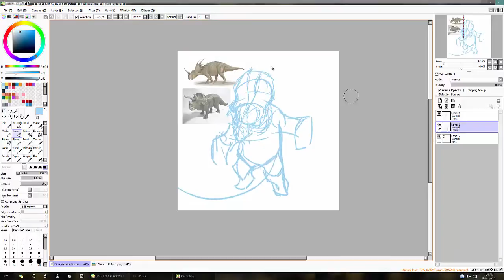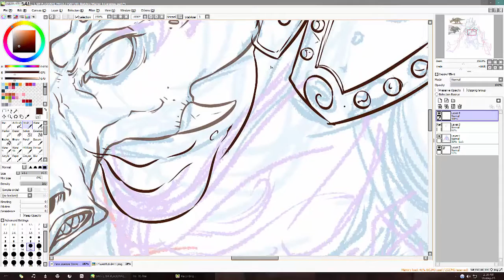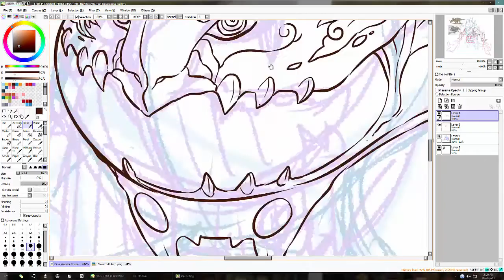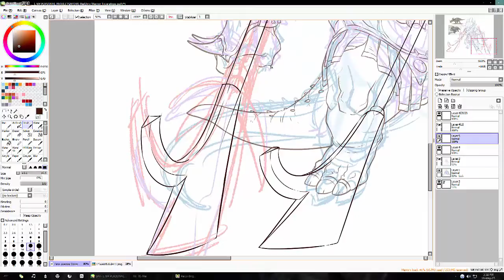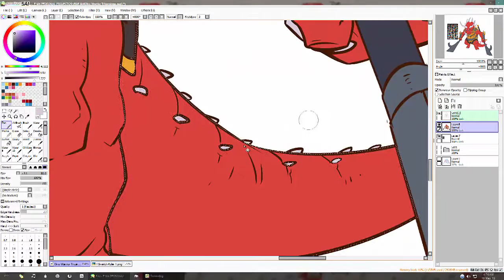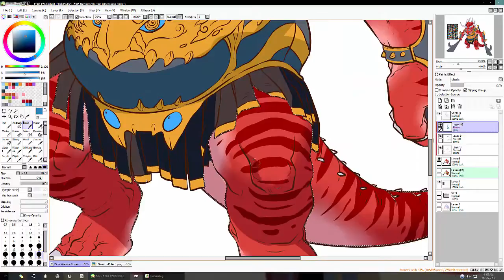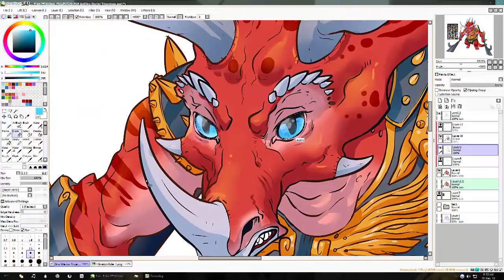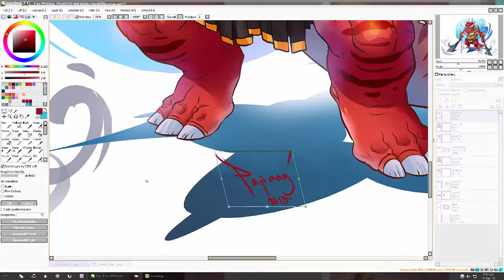Dino Warrior Triceratops